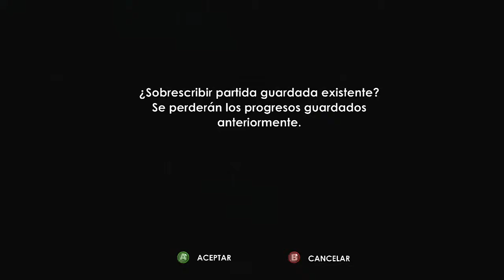Vamos a jugar Bioshock - parte 10 "Lanzador quimico"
Esta arma es genial, y una ves que la mejoran es una asesina de Big Daddies excelente.